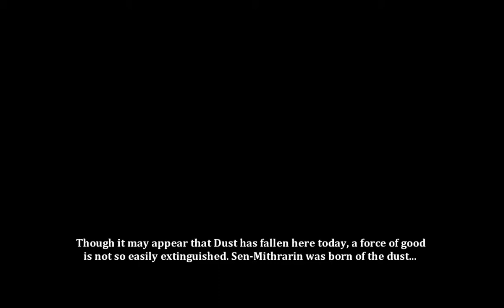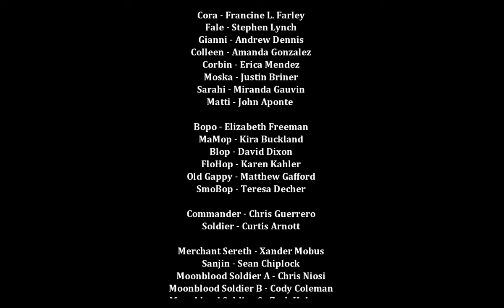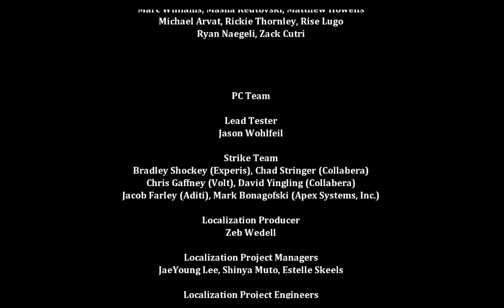(BOSS + ENDING)Let's Play Dust An Elysian Tail part 24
Hello Guys we are back with a game called "Dust An Elysian Tail". Well I just bought it through humble bundle store. Well it's kinda interesting type of game since I don't play a lot of 2Ds games. it is some sort of action RPG with a great story. The main hero's name is Dust and he found an ancient sword which will help him throughout the journey. He actually has a side kick whose name is Fidget. Well this game is mostly suitable for younger players. It's got a some sorta combo attacks for the players to perform. It's been out quiet a while on steam. If you're interested you can buy and download in from steam games. Lastly maybe I will do this series very very soon till finish. as you notice I am a very particular gamer and sometimes some sort of games can make me bored along the way. I hope this game will surprise me more and make me more enthusiast to continue playing the game.